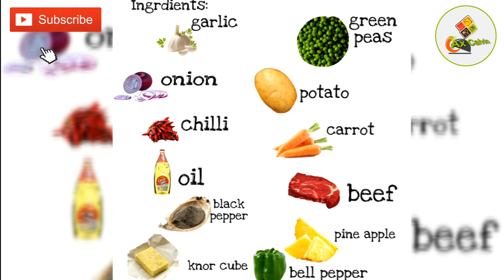SPICY BEEF AFRITADA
Ingredients

1kg beef
1 carrot
1 potato
1 large onion
3/4cup green peas
5 clove garlic
1 bell pepper
5pcs dried chilli
3/4 cup pineapple chunks
3/4 cup pineapple juice
1tsp salt
1/2tsp garlic powder
1/2tsp black pepper
1/2tsp ajinomoto
3/4cup water